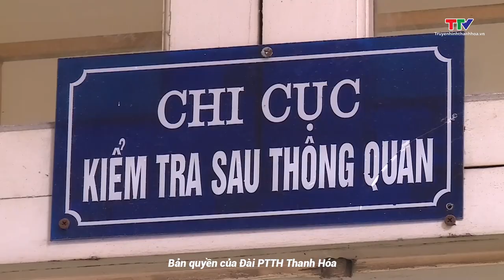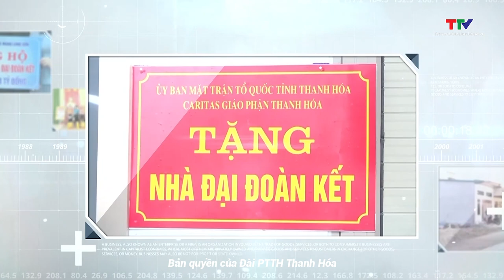Bản tin Thời sự 9h ngày 02/5/2024